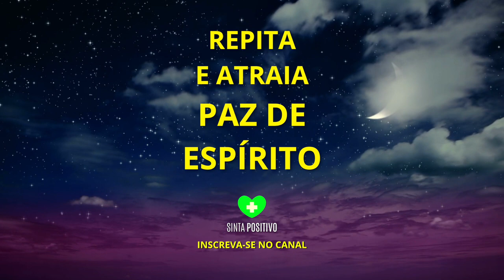Meditação para ACABAR COM A INSÔNIA: Reprogramação Mental para Dormir Rápida e Profundamente